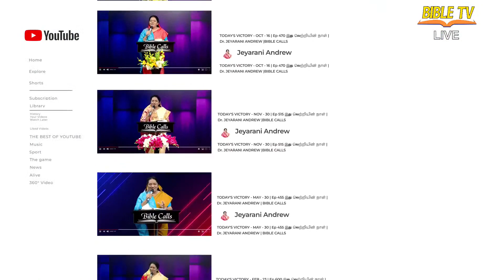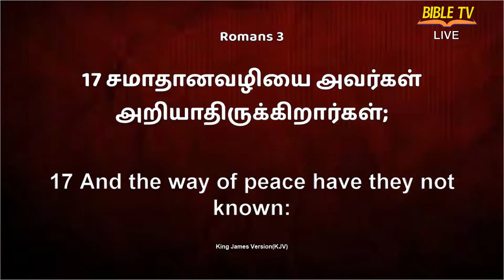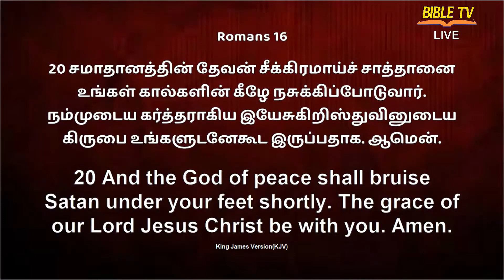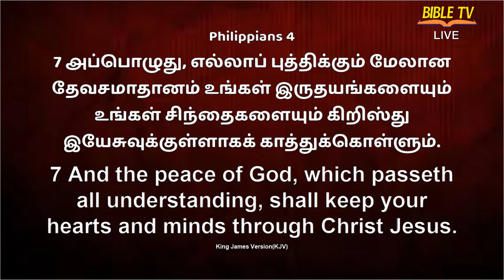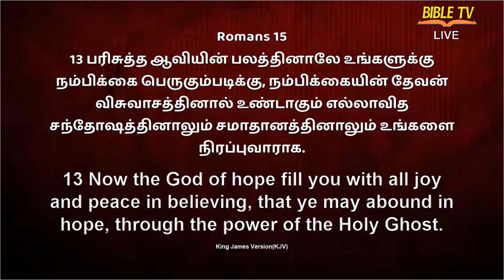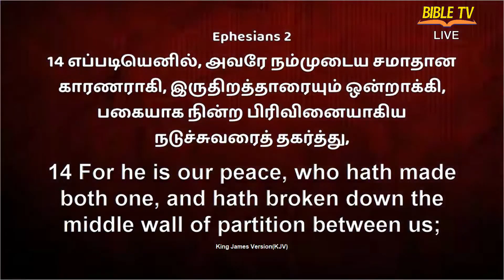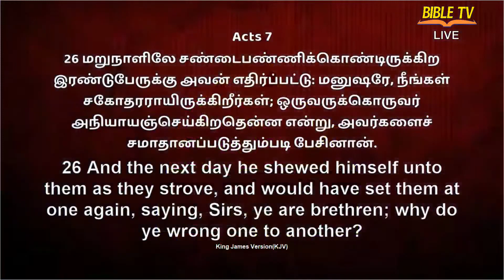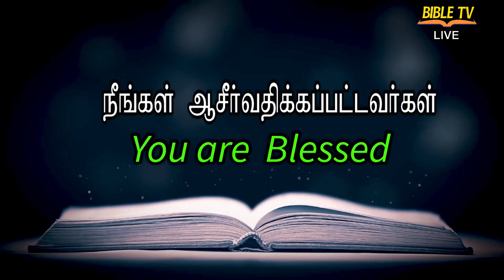LIGHT PRAYER Dr Jeyarani Andrew Josephus Andrew